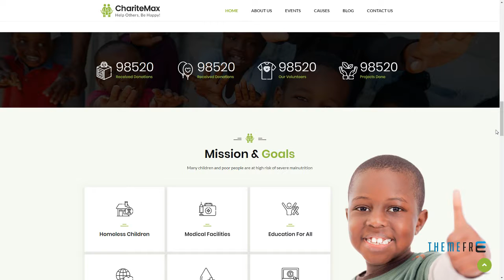Charitemax - Fundraising WordPress Theme Meztli Derick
Columns 3

 Layout Responsive

 Tags Causes, charity, charity hub, donate, donations, foundation, fundraising, ngo, non profit, non-profit, nonprofit, organization, social, volunteer, welfare